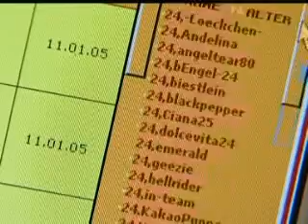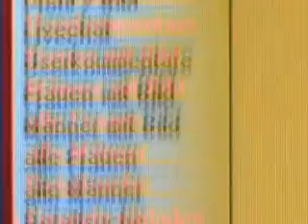Flirtlife Reportage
Singles in Hessen